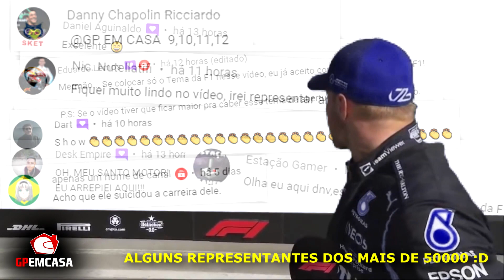OBRIGADO! JUNTOS ESTAMOS CONSTRUINDO UMA HISTÓRIA! GP EM CASA | FÓRMULA 1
Vamos dar uma pausa nas brigas de Hamilton e Verstappen? Bottas VS Perez? Por quê? Para te agradecer por ajudar o GP EM CASA a crescer tão rapidamente e chegar na marca de 50000 inscritos!